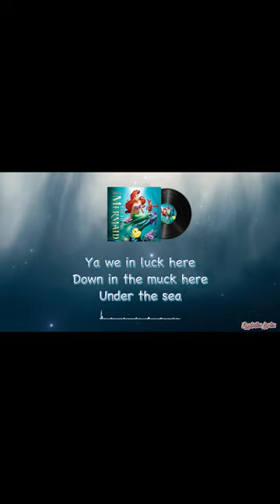Under the sea-Samuek E Wright(Lyrics)[The Little Mermaid][Movie Soundtrack]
🎤 Lyrics:
Ariel, listen to me
The human world, it's a mess
Life under the sea
Is better than anything they got up there
The seaweed is always greener
In somebody else's lake
You dream about going up there
But that is a big mistake
Just look at the world around you
Right here on the ocean floor
Such wonderful things surround you
What more is you lookin' for?
Darling it's better
Down where it's wetter
Take it from me
Up on the shore they work all day
Out in the sun they slave away
While we devotin'
Full time to floatin'
Under the sea
Down here all the fish is happy
As off through the waves they roll
The fish on the land ain't happy
They sad 'cause they in their bowl
But fish in the bowl is lucky
They in for a worser fate
One day when the boss get hungry
Guess who's gon' be on the plate?
Oh, no, under the sea
Under the sea
Nobody beat us
Fry us and eat us
In fricassee
We what the land folks loves to cook
Under the sea we off the hook
We got no troubles
Life is the bubbles
Since life is sweet here
We got the beat here
Naturally (naturally)
Even the sturgeon and the ray
They get the urge 'n' start to play
We got the spirit
You got to hear it
Under the sea
The newt play the flute
The carp play the harp
The plaice play the bass
And they soundin' sharp
The bass play the brass
The chub play the tub
The fluke is the duke of soul
(Yeah)
The ray he can play
The lings on the strings
The trout rockin' out
The blackfish she sings
The smelt and the sprat
They know where it's at
And oh that blowfish blow
Yeah, under the sea (under the sea)
Under the sea (under the sea)
When the sardine
Begin the beguine
It's music to me (it's music to me)
What do they got? A lot of sand
We got a hot crustacean band
Each little clam here
Know how to jam here
Under the sea
Each little slug here
Cuttin' a rug here
Under the sea
Each little snail here
Know how to wail here
That's why it's hotter
Under the water
Ya we in luck here
Down in the muck here